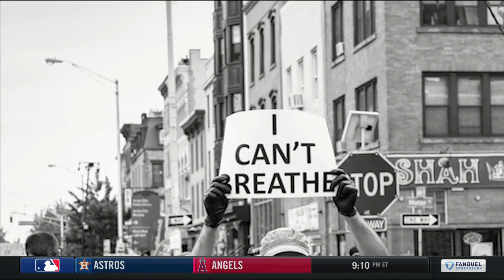Caris LeVert on social justice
Caris LeVert was deeply impacted by the recent events surrounding the Black Lives Matter movement.